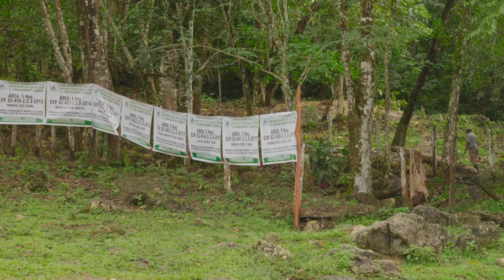Acuerdos de Cooperación con comunidades, CONAP.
Para establecer alternativas de cooperación, coordinación y ejecutar conjuntamente proyectos que contribuyan en la protección, uso sostenible y mejoramiento del medio ambiente se firmaron  Acuerdos de Cooperación entre el CONAP y comunidades.